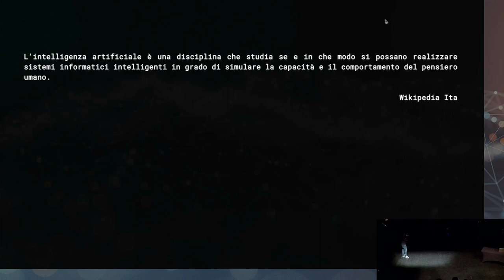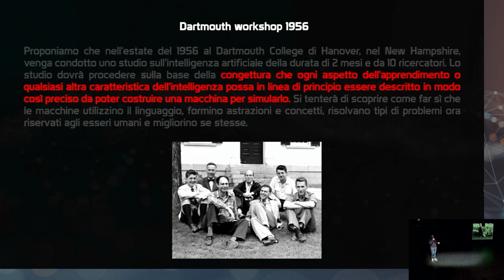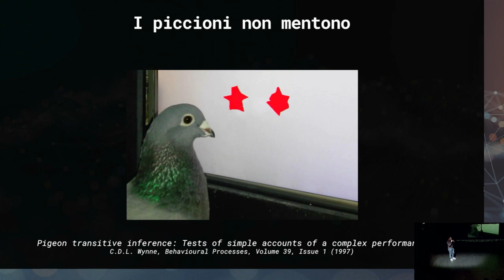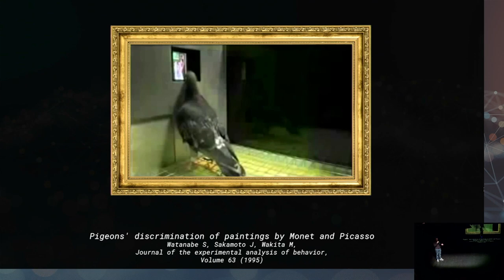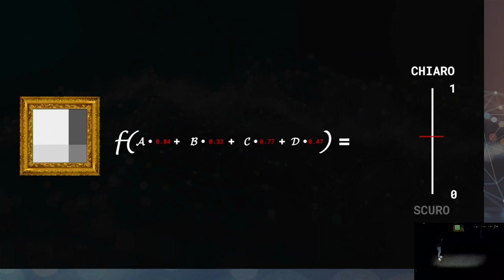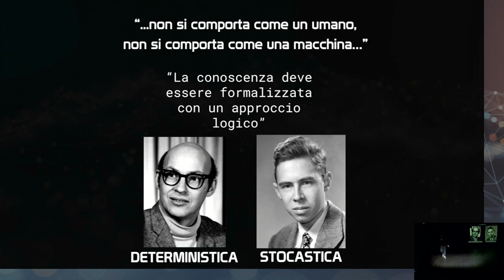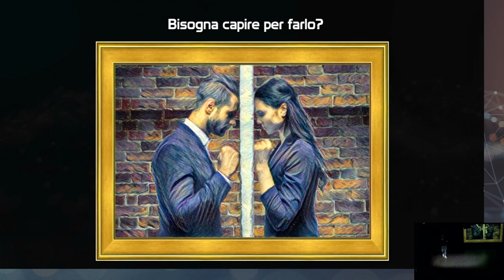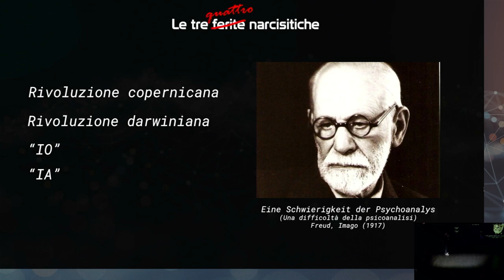AI Talks 2023 II - "Quel che non sappIAmo e forse non sapremo mAI" - Andrea Gasparin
Una delle credenze comuni sull’intelligenza artificiale è che questa rappresenti l’apice della logica matematica e quindi della “ragione”. In realtà le cose non stanno proprio così. Moltissimi aspetti dell’intelligenza artificiale si fondano infatti su una visione statistica del mondo e sul semplice concetto di prova ed errore. Questo fatto, cela molte inattese similitudini con gli esseri umani e la loro impressionante potenza di calcolo, spesso però espressa senza che questi ultimi ne siano realmente consapevoli…

Andrea Gasparin è laureato in Data Science e Scientific Computing ed è attualmente dottorando in Ingegneria dell’Informazione presso l’Università di Trieste. Il suo campo di ricerca si muove a cavallo dell’ottimizzazione e dell’intelligenza artificiale.